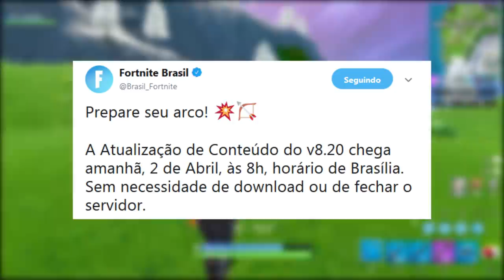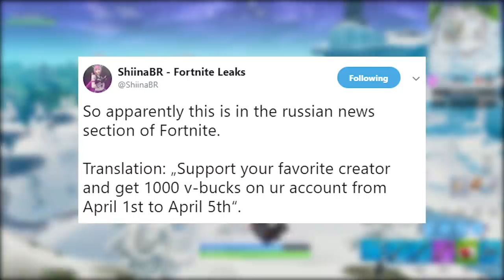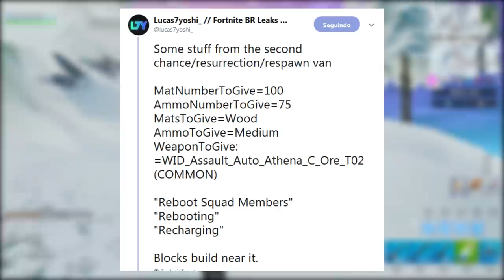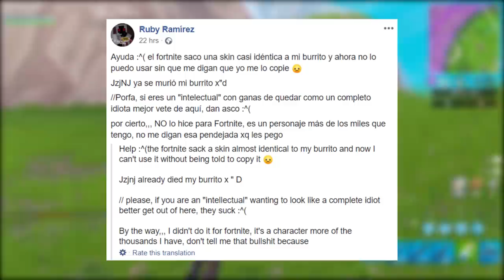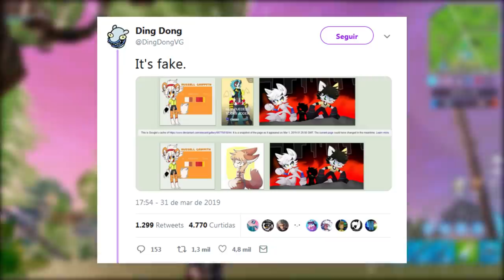FORTNITE - RECOMPENSA 1000 V-BUCKS e POLÊMICA DE PLÁGIO?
Fala gurizada, Vagabbss aqui com mais um vídeo, e dessa vez falando algumas noticias e novidades do Fortnite Battle Royale, como as notícias fakes do 1º de Abril, como skins raras voltando na loja e recompensa de 1000 V-Bucks, Novo Arco Explosivo, Veículo de Respawn, Polêmica de plágio de uma skin e muito mais. Espero que gostem :)